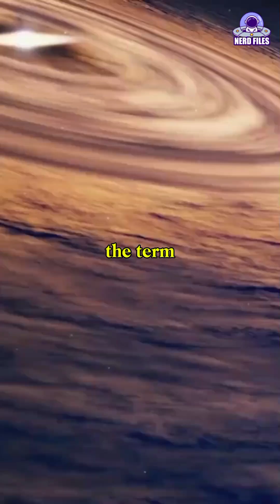The God Particle | Higgs Boson | Physics | Nerd Files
The term "God particle," referring to the Higgs boson, is a key component in the field of particle physics, particularly in understanding why some fundamental particles have mass. Here are the main capabilities, functions, and features of the Higgs boson, often celebrated under the moniker of the "God particle"

The primary function of the Higgs boson relates to its ability to give mass to other elementary particles through the Higgs mechanism. According to the Standard Model of particle physics, particles acquire mass by interacting with the Higgs field, a ubiquitous scalar field across the universe. The Higgs boson is an excitation of this field—when particles interact with the field, they gain mass. Without this mechanism, particles would not have the mass necessary for the universe to exist in its current form.

Let us know what topic you would like us to cover in our next video ✌️✌️✌️